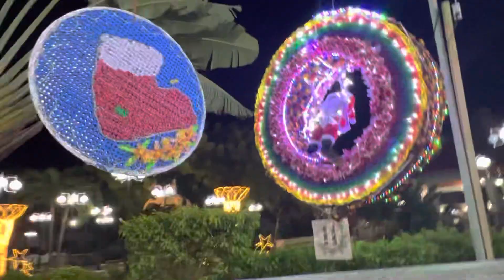PAROL in CANDON CITY